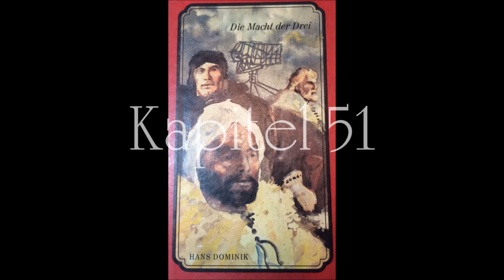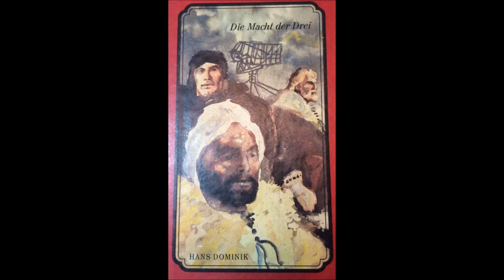Kapitel 51v60 - Die Macht der Drei (Hans Dominik)